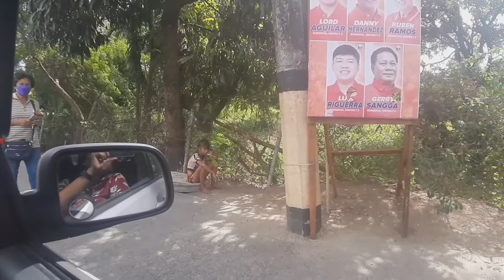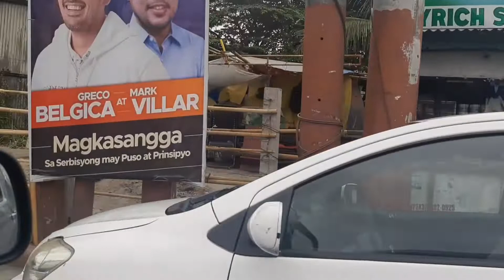Nakita ko ang isang batang nanlilimos.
Hindi nababawasan ang mga batang lansangan na patuloy na naghihirap sa kabila ng pagsusumikap ng ibat ibang administrasyon. Sa aking palagay itoy patuloy hanggat si Kristo ay hindi naghahari sa ating bayan.